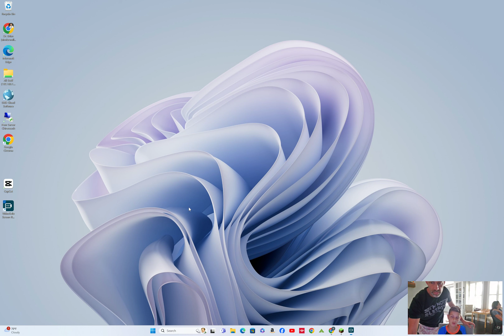Ben's first survival world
Benjamin testing out video and audio while playing minecraft.